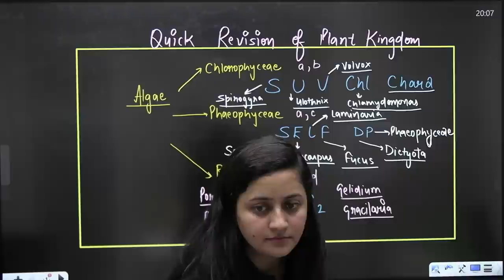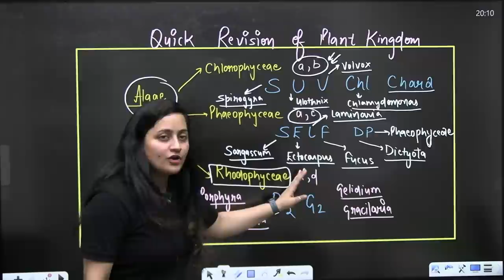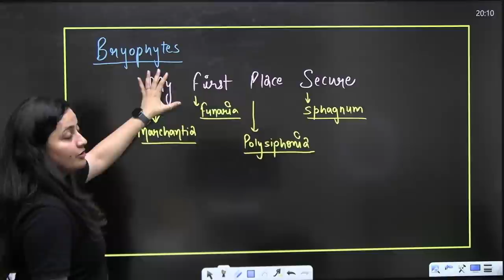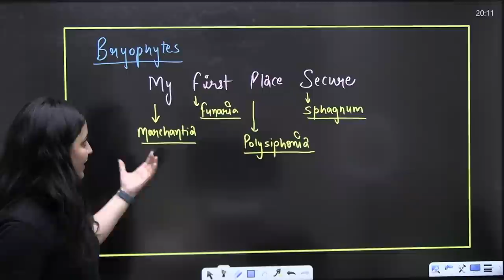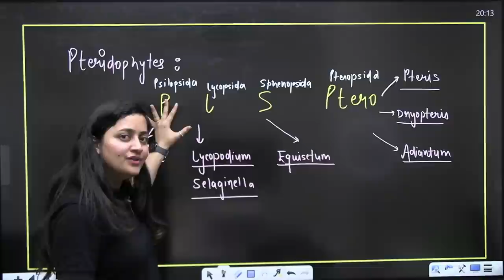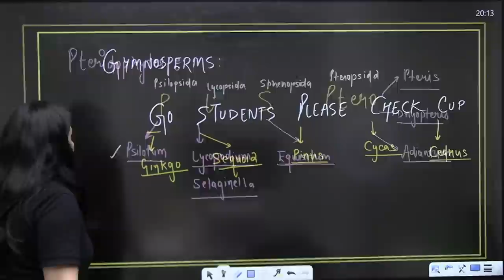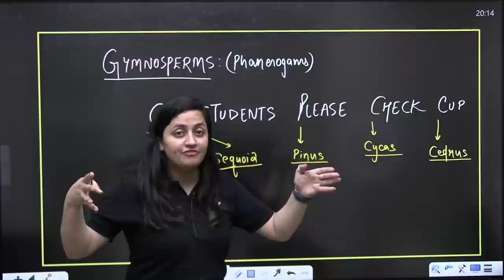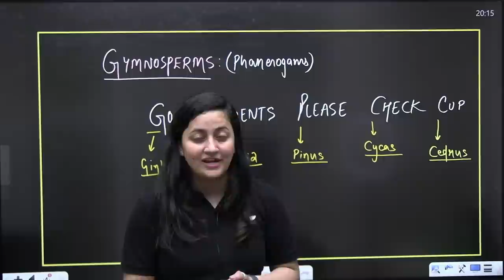Mind Maps Plant Kingdom | Unacademy NEET English | Ambika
Join our Exclusive AVENGER Batch For NEET 2024 Aspirants

In this session, Ambika Sharma will be discussing Mind maps to revise Plant Kingdom.

Watch this complete video to boost your NEET 2023 preparation.

ABCD series for you!!
Any Body Can Do it. What are you waiting for!!

Call Ambika team on  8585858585 and take your NEET UG Preparations to the next level.

You can enroll to Unacademy Subscription and get the following benefits:
1. Learn from your favorite teacher
2. Dedicated DOUBT sessions
3. One Subscription, Unlimited Access to Live Online Classes and Videos
4. Real-time interaction with best-in-class teachers
5. You can ask doubts in live online classes
6. Limited students in each Class
7. Download the videos & watch them offline